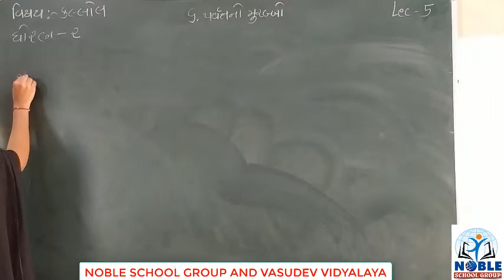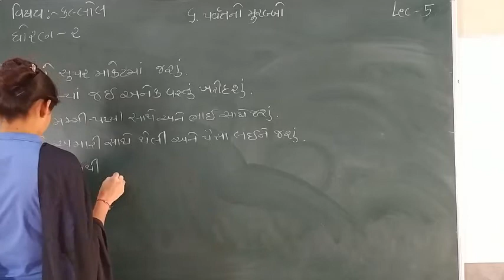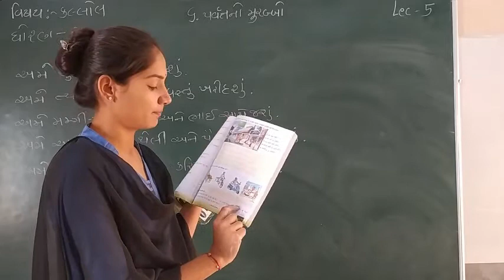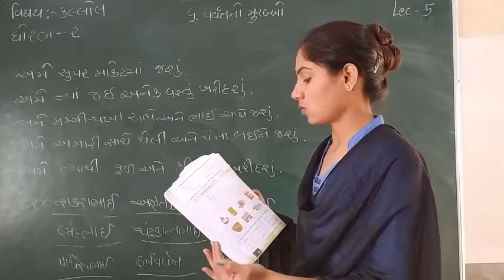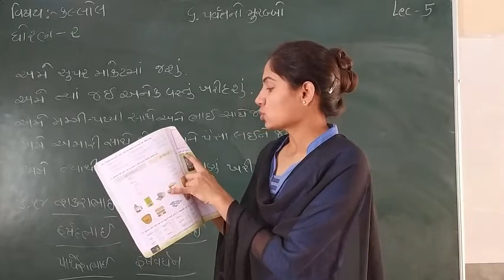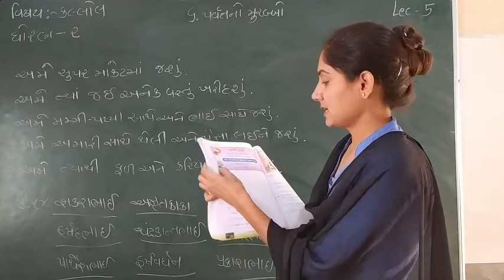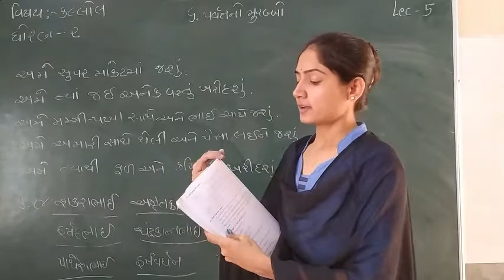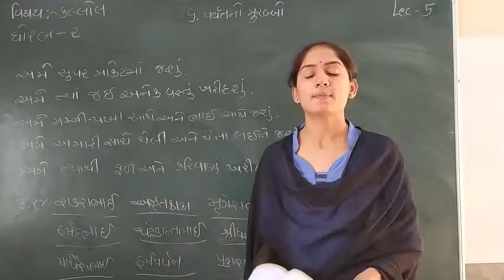Standard - 2 Kallol Semester -2 Lecture - 5 By Sonalimadam